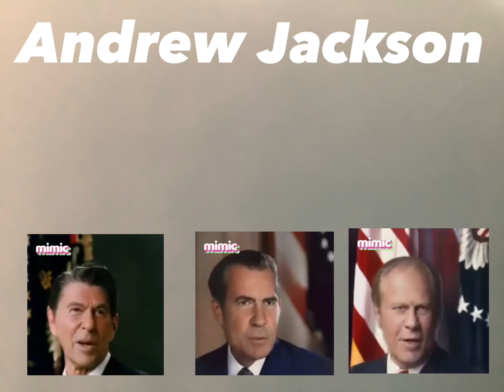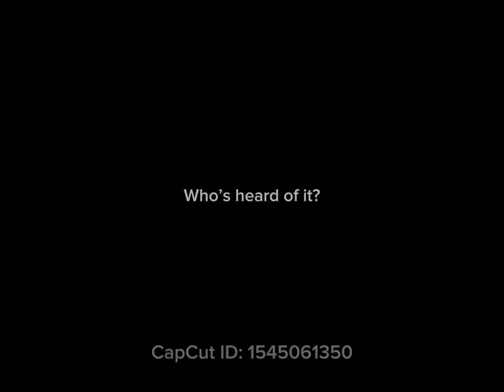Us presidents sing random songs based on who was president 80 years before they were born